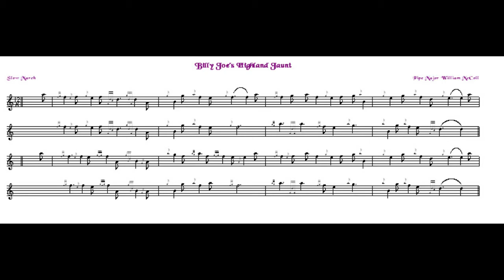Billy Joe's Highland Jaunt...12/8